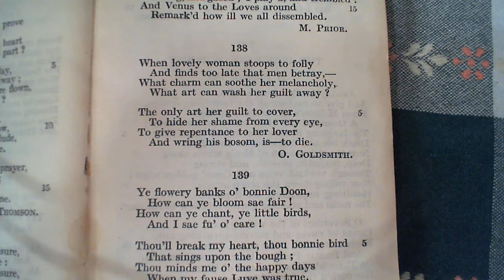When lovely woman stoops to folly - O Goldsmith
138 When lovely woman stoops to folly
The one-hundred and thirty-eighth poem in the collection.